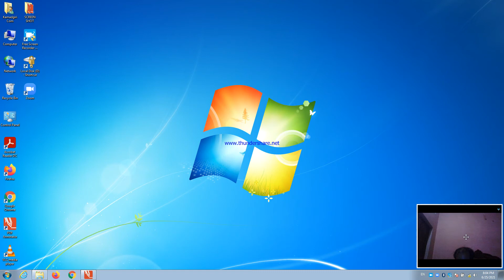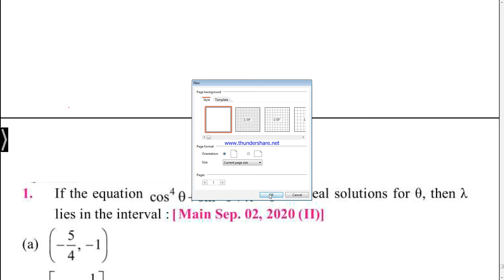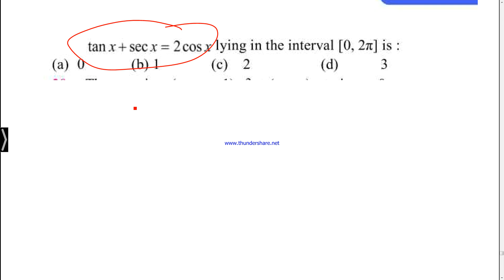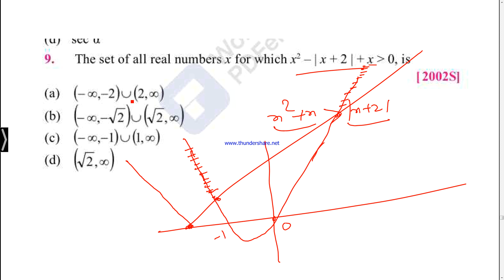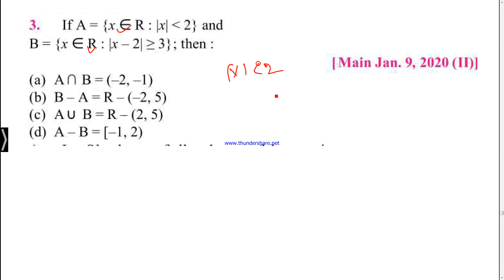GRAPHS-OMKAR SINGH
IIT FOUNDATIONS CLASSES BY-OMKAR SINGH